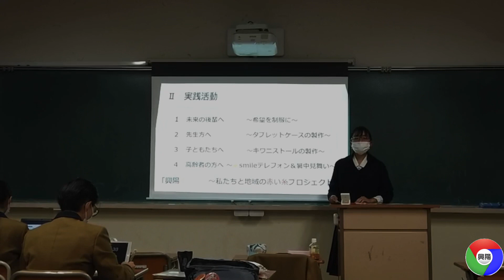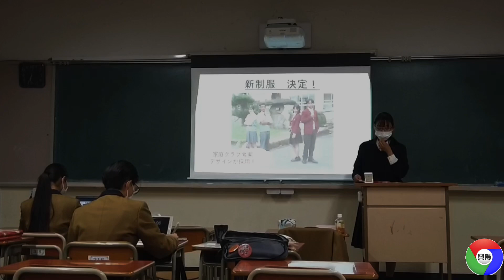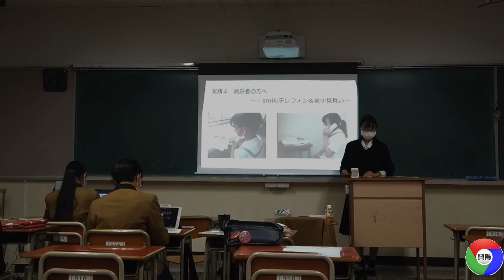興陽高校 家庭クラブ スクールプロジェクト 練習風景 R3.11.17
興陽ならしか！　発表時間　14分41秒41